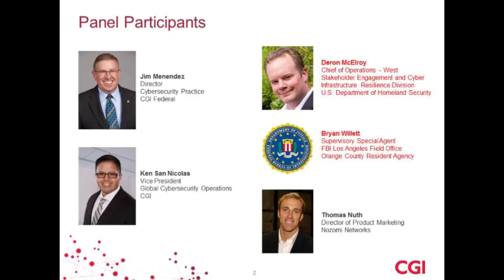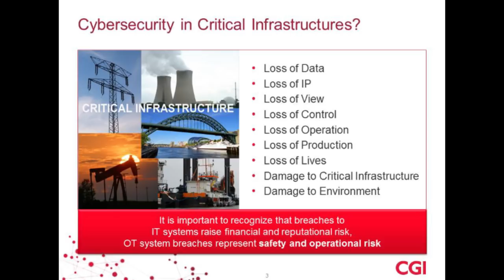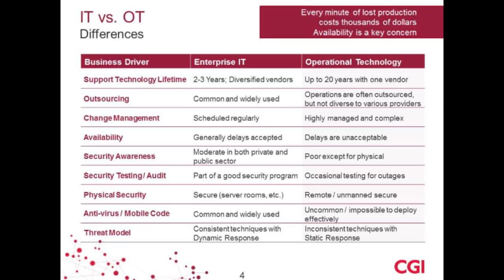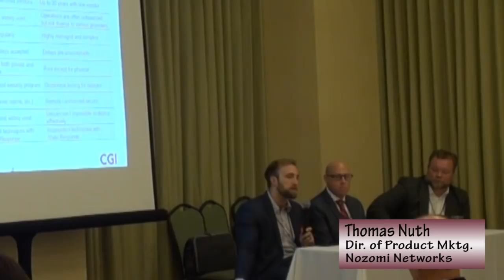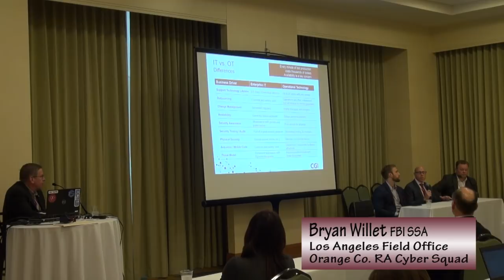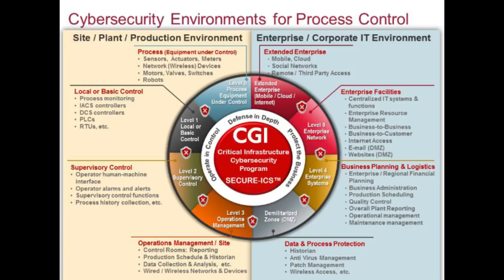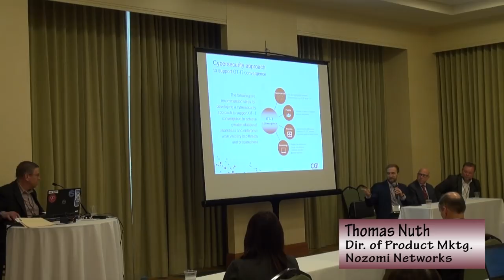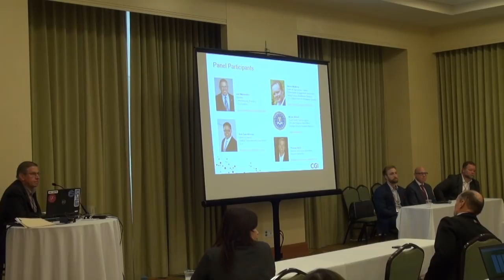CSS2018LAS7: SCADA ICS Protecting Critical Infrastructure From Cyber Attacks - CGI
Session 7: SCADA/ICS - Protecting Critical Infrastructure from Cyber Attacks  by CGI
Speakers: Jim Menendez, Cybersecurity Practice Lead, CGI Federal
Kenneth San Nicolas, Vice President, Cybersecurity, CGI
Bryan Willet, SSA, FBI Los Angeles Field Office Orange County Resident Agency
Thomas Nuth, Director of Product Marketing, Nozomi Networks
Deron McElroy, Chief of Operations - West Cybersecurity Advisor Program Office of Cybersecurity and Communications, U.S. Department of Homeland Security

Description:   Threats to the nation's critical infrastructure are increasing. The silos in which Industrial Control Systems (ICS) once existed are being broken down to improve data sharing but expose them to attacks that can lead to service disruptions and potential loss of life. Many ICS systems were developed decades ago and now operate using different protocols. Because a cyber threat to IT is now becoming a cyber threat to OT, organizations must look at cybersecurity holistically across both domains. Huge operating differences in cultures, chains of command, drivers, focus areas and job descriptions must be recognized in order to develop sound cybersecurity strategies. This session will provide insight into the security challenges of complex and inter-organizational IT/ OT infrastructures. Attendees will walk away with a handout to identify/address areas of potential weakness to prevent a cyber-attack, prioritize security investment, maintain operations, and prevent financial/reputational loss.

Intended Audience:  Including, but not limited to, Public Sector employees of all organizations responsible for protecting critical infrastructure. CGI has experience working with various public and private sector organizations; events discussed in the lecture can be applied to most divisions.

This video was filmed at the March 13, 2018 Cyber Security Symposium held in Anaheim, CA